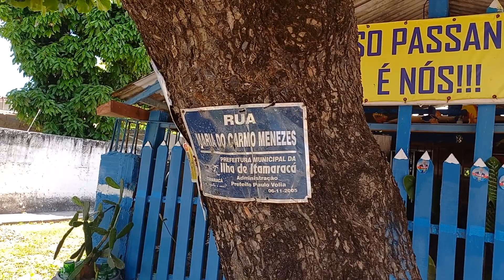ITAMARACÁ-PE, Itamaracá-PE, verão2023, verão2023, Verão2023, Somos @maruvivendonomundo @mvm, @MVM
ITAMARACÁ-PE, Itamaracá-PE, verão2023, verão2023, Verão2023, Somostodospernambuco, maruvivendonomundo mvm, MVM, - marulivingintheworld- MARU VIVENDO NO MUNDO, @maruvivendonomundo @mvm, @MVM, M A R U. M a r u. maru living in the world. BRASIL. VIAJANDO COM MARU - PERNAMBUCO. Si escreva seISCREVA, marulivingintheworld. MARU VIVINDO NO MUNDO, maru living in the world. BRASIL, Brasil, Brasil, BRASIL, NOVAS AVENTURAS, TERÇAS, QUINTAS, SÁBADO E DOMINGOS – SEMPRE AS 08:00HORAS - Alôvocê maru living in the world, MARU LIVING IN THE WORLD, maruvivendonomundo. RICARDO JORGE GONÇALVES TABOSA, Ricardo Jorge Gonçalves Tabosa. seISCREVA, deixaJOINHA, maruvivendonomundo.
- V-Total-D. N 0990                                          Tep-oo5                                       vídeo-0085/2023
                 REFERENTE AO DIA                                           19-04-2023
FONE+ 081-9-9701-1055 & 081 9 – 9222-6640
seISCREVA, deixaJOINHA, maruvivendonomundo - Si escreva, + escreva no nosso canal.
No Youtube maruvivendonomundo + youtube obrigado, inscreva e sininho ok obrigado, os vídeos.
POR FAVOR, ENTRE NO you tube MARU VIVENDO NO MUNDO maruvivendonomundo E SE INSCREVA E COLOQUE O SININHO, POR FAVOR, OBRIGADO, ASSIM EU TRAREI PRA VOCÊ QUE ESTÃO EM CASA AS BELEZAS DO MUNDO MUITO